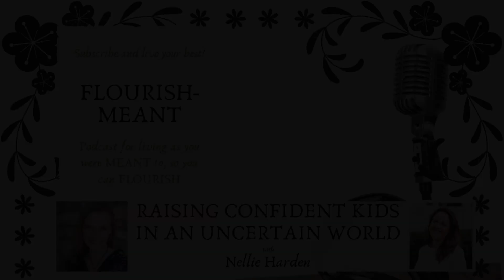Raising Confident Kids in an Uncertain World with Nellie Harden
Welcome back to another episode of Flourish-Meant! In today's episode, we have a very special guest, Nellie Harden, joining our host Tina Yeager to discuss a topic that is close to every parent's heart: How do we raise confident kids in a changing and unpredictable world?

Nellie, a renowned family life and leadership coach, draws from her own experiences as a mother of four teenage daughters and shares valuable insights on instilling values, fostering self-esteem, and navigating the challenges of the second half of childhood. As a former homeschool parent with a background in biology and psychology, Nellie brings a unique perspective on raising children to become fully functional and independent young adults. Join us as we delve into the importance of vulnerability, open communication, and establishing a strong foundation for our children's success in life. Get ready to gain valuable tips and strategies from Nellie Harden on how to raise confident kids in an ever-changing world. Let's dive in!

We discuss the challenges parents face in instilling values, appreciation, and confidence in their children, especially during the crucial second half of childhood when they are preparing to become fully functional young adults.

Here are 3 key takeaways from the episode:

1️⃣ Establish and reassess family values regularly: Nellie highlights the importance of establishing and regularly reassessing family values to ensure they align with current circumstances and are meaningful to the family. By refreshing these values regularly, parents can guide their children towards success and instill a strong sense of identity and purpose.

2️⃣ Cultivate vulnerability and open communication: Nellie emphasizes the power of vulnerability within the family unit. By creating an environment where everyone feels seen, heard, and loved, parents can build trust and help their children navigate the challenges of our rapidly changing world. Open and vulnerable discussions without interruption or sarcasm allow for genuine connection and growth.

3️⃣ Build self-worth and confidence: Developing a strong sense of self-worth and self-esteem in children is crucial for raising confident kids. Nellie shares practical strategies, such as the Holt system, which helps teens discover their values and make decisions aligned with their desired identity. By acknowledging and supporting their children's worth and confidence, parents can set them up for success in life.

I am incredibly grateful to Nellie for sharing her wisdom and insights with us on Flourish-Meant.

Connect with Nellie Harden at nellieharden.com

To book Tina as a speaker, connect with her life coaching services, and more, visit her

Get inspired now and get Tina Yeager's newest release, Upcycled: Crafted for a Purpose! Visit Tina's website for craft videos and more

Upcycled: Crafted for a Purpose (Bold Vision site)

Beautiful Warrior: Finding Victory Over the Lies Formed Against You (publisher site)

Manage stress and anxiety in 10 minutes a day with the course presented by 15 experts, Subdue Stress and Anxiety